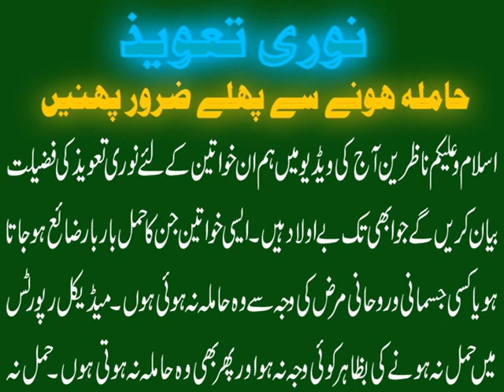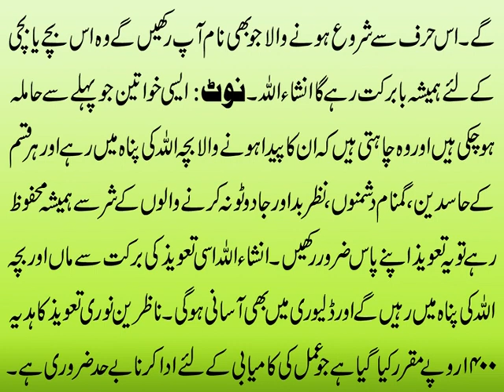Noori Taweez Hamal (Pregnancy) K Liye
Aaj ki video mein ham pregnancy k liye nooritaweez k fazail o

barkat bata rahe hain. Aisay mian biwi jo abhi tak bayaulad hain

aur unki khawahis hai k Allah ki zaat unhen aulad ki nemat ata

farmaen to Noori taweez hi ap k is maslay ka behtreen rohani hal

hai. Jin khawateen ko hamal na hota hai ya agar wo hamla ho jaen

to unka hamal barqarar na rehta to bayauladi se nijat k liye

nooritaweezat ki taqat ko zaroor azmaen. Hamaray Rohani Centre

mein ye noori taweez maheramzan ki #27 veen shab ko hazaron ki

tadad mein tayar kiye jatay hain jinhen ap ba waqt e zaroorat

hasil kar sakti hain.Details k liye ye video end tak dekhen aur

pasand aye to isay like aur share zaroor karen.

Apna Ism e Azam Maloom Karain